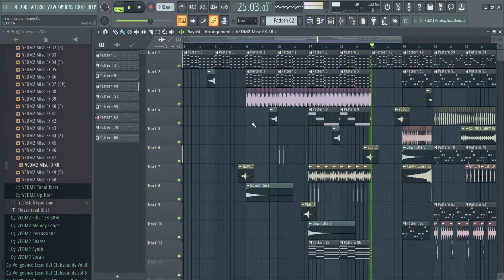How To Make a Track Using Vocal Chops || FL Studio Tutorial || FLP || NEW MUSIC COMING SOON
I have used vocal chops of sounds of KSHMR vol. 2

kshmr songs,
kshmr free fire,
kshmr echo,
kshmr armaan malik,
kshmr bombay dreams,
kshmr lost stories,
kshmr live,
kshmr dharma,
kshmr and lost stories,
kshmr all songs,
kshmr ability,
kshmr and alok,
kshmr alone,
kshmr and lost stories ringtone,
kshmr all around the world,
kshmr bazaar,
kshmr bombay dreams ringtone,
kshmr best songs,
kshmr bombay dreams reaction,
kshmr burn,
kshmr bombay dreams lyrics,
kshmr concert